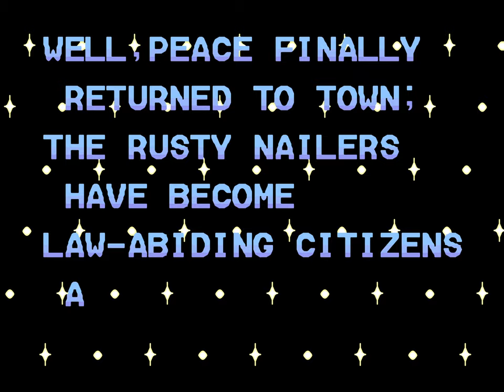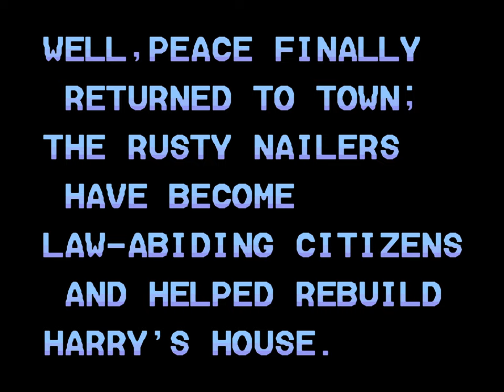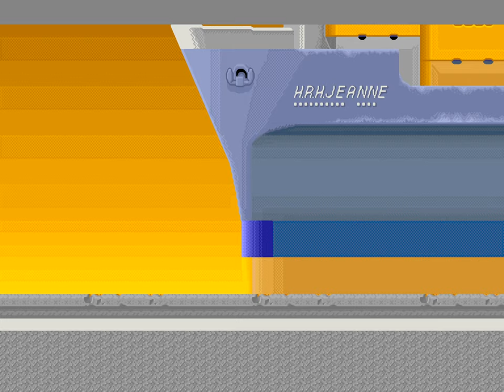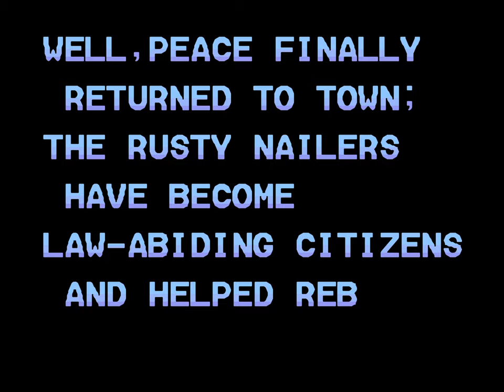Hammerin' Harry | Arcade | Full Game [Upscaled to 4K using xBRz]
0:00 Intro / Menus
0:26 Stage 1
2:12 Stage 2
4:05 Stage 3
6:00 Stage 4
8:10 Stage 5
10:53 Stage 6
12:03 Final Boss
12:22 Ending
13:30 Stage 1 (Round 2)
14:57 Stage 2 (Round 2)
16:50 Stage 3 (Round 2)
19:11 Stage 4 (Round 2)
21:32 Stage 5 (Round 2)
24:08 Stage 6 (Round 2)
25:22 Final Boss (Round 2)
25:44 Ending (Round 2)